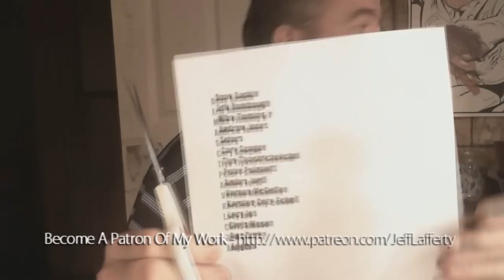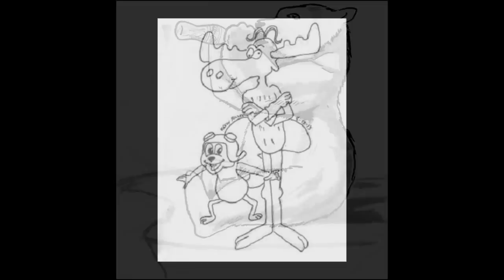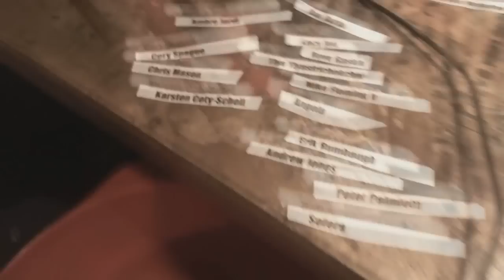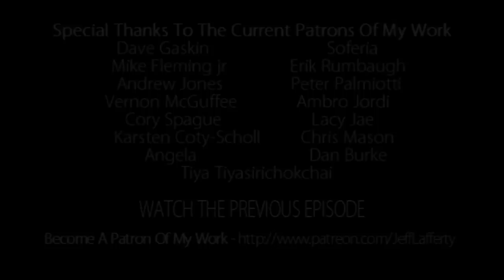Artcast #87 Free Drawing Giveaway Winner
In this episode I pick this months lucky 'Patreon' winner to receive a free drawing, and showcase the awesome work done for last months art challenge on 'The Artcasters Facebook Group'

Are you getting .20¢ of value from each Artcast I produce?

At the end of each month I'll randomly pick one lucky patron and draw the winner an original black & white drawing.

Dave Gaskin
Soferia
Mike Fleming jr
Erik Rumbaugh
Tiya Tiyasirichokchai
Andrew Jones
Peter Palmiotti
Ambro Jordi
Vernon McGuffee
Cory Sprague
Lacy Jea
Karsten Coty-Scholl
Chris Mason
Angela
Dan Burke